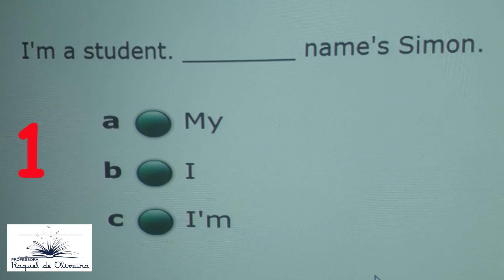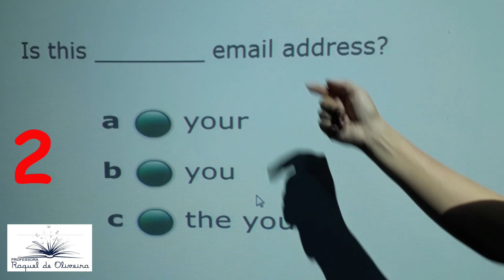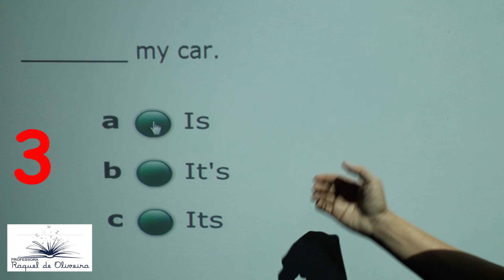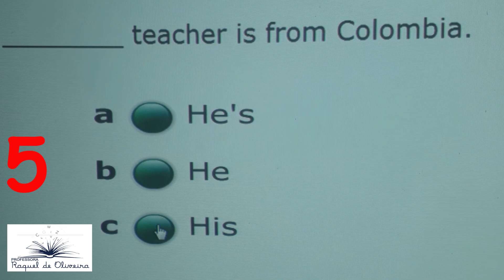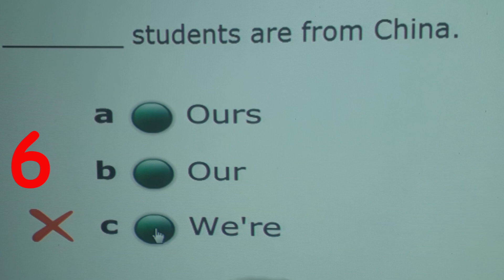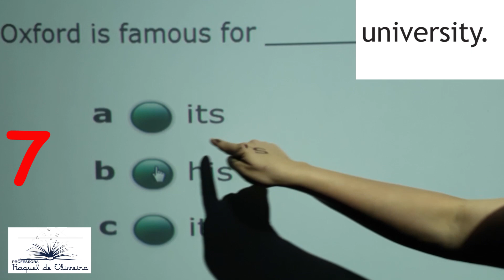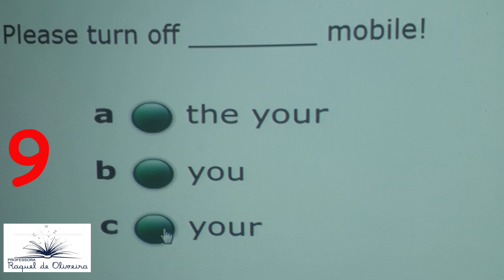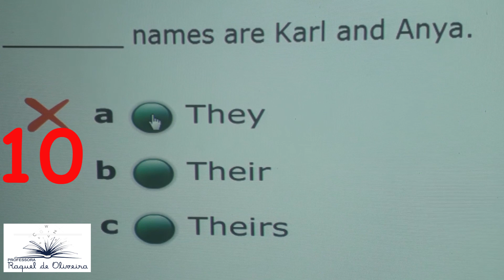10 exercícios de múltipla-escolha sobre Adjetivos Possessivos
Qual é a diferença entre "its" e "it's"? Por que os Adjetivos Possessivos têm esse nome em inglês? Dê o PLAY e descubra as respostas para essas e outras perguntas.

Minha Página Pessoal no Facebook: @professoraraqueldeoliveira

Meu endereço para correspondências: Caixa Postal número 50, CEP: 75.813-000, Caçu - Goiás